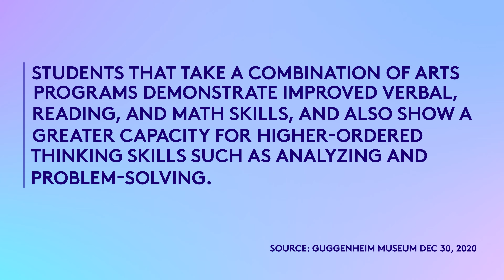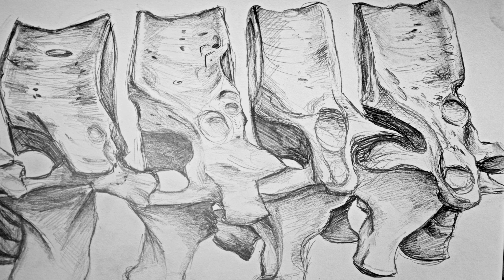South Miami K-8 Center Art Magnet: Sophie's Story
SMK8 Art Magnet Deborah - Sophie promo docu

Promoting a magnet school in South Miami, FL
The school was in need to promote the public Arts Magnet School.
This is a one of the Art Magnet student Sophie with her mother Deborah. Taught by Mrs. Perez

Farisa and Endogfx Co-Produced, shot and edited the full campaign.
Was shot with the RED, Leica Q2, GH5, Mavic 2 Pro